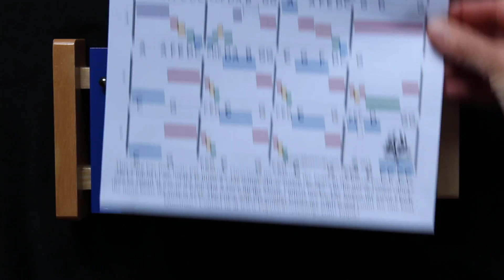“Star Wars Theme” from Popular 8 Note Songs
The color-coded music pattern for this song is available to customers who have purchased a copy of one of our books. See website for more details!

This song can also be played on a soprano recorder or piano with the fingering charts included in the book “Popular 8 Note Songs.” Choose your instrument and play your very first song!

The xylophones you are listening to in “How to Play Xylophone Songs: “Star Wars Theme” from Popular 8 Note Songs” can be purchased on Amazon